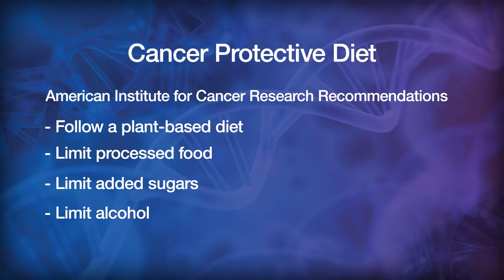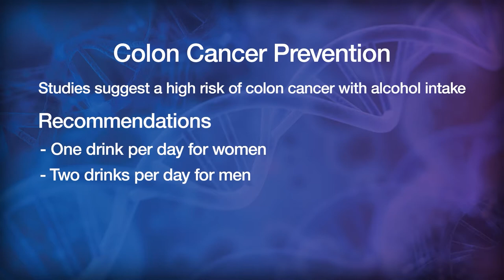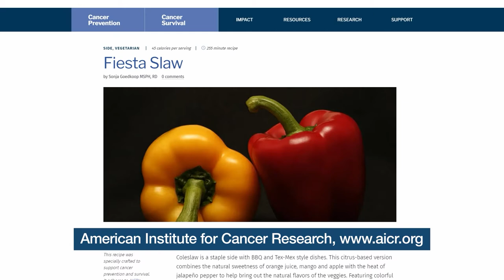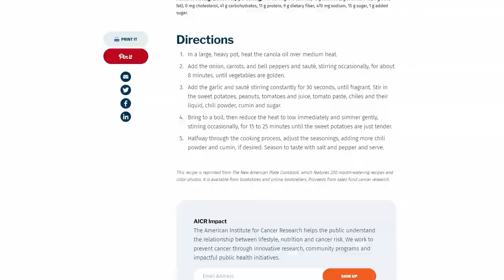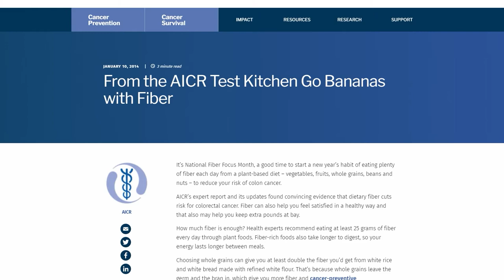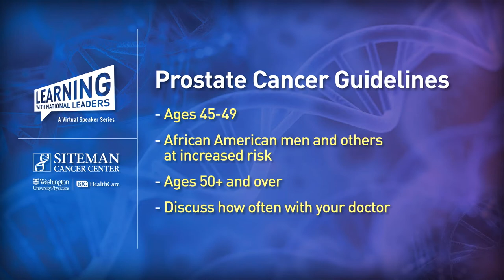Learning With National Leaders: Colon & prostate cancer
Gain power and insight into your personal health with the knowledge of National Leaders in Cancer. Watch this informative, virtual discussion with Washington University Physicians as they cover the latest advances in colon and prostate cancer prevention, screenings, research and treatment. Our knowledge is your power.

1 man in 8 will experience prostate cancer in their lifetime. Determine if screening is right for you